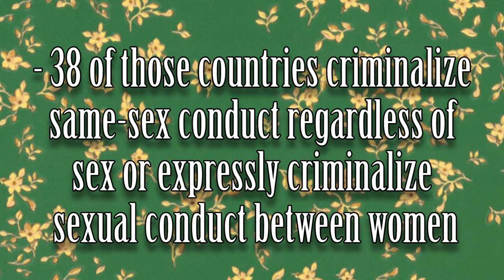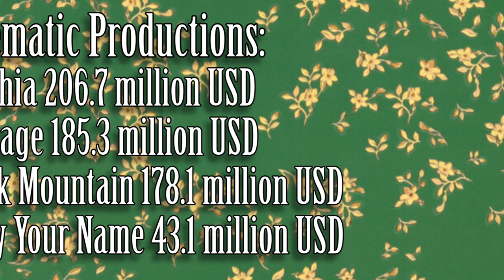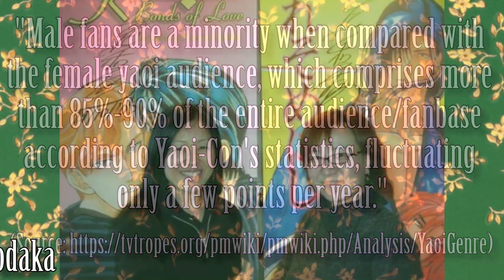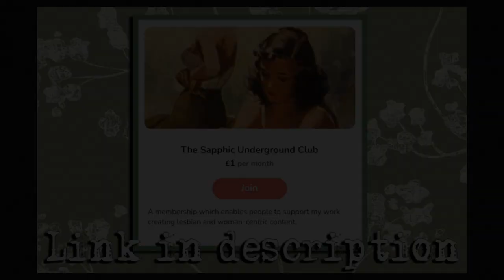Gay media vs. Lesbian media: Why is one more more popular than the other? Let's discuss...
Bielby, Denise D., and William T. Bielby. “Women and Men in Film: Gender Inequality among Writers in a Culture Industry.” Gender and Society, vol. 10, no. 3, 1996, pp. 248–70. JSTOR, Accessed 3 Mar. 2023.

Kazuma Kodaka - One of the best-selling and top-ranked artists in the yaoi genre

Heartstopper creator: Alice Oseman

Young Royals creator(s): Lisa Ambjörn, Lars Beckung, and Camilla Holter